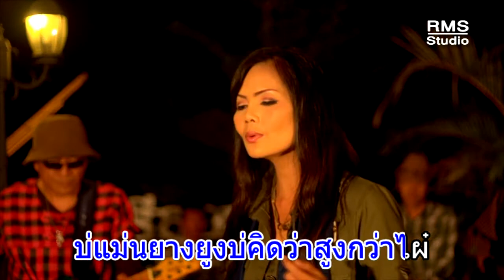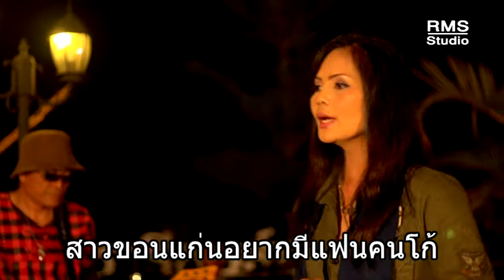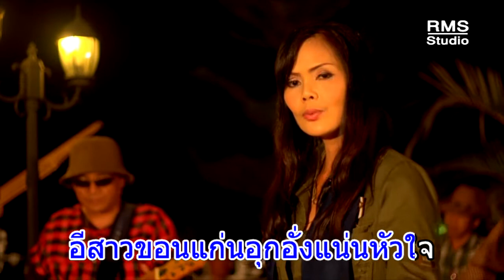เพลงสาวขอนแก่น - ต่าย เฮนรี่ - อัลบั้มฮักแพงแบ่งปัน